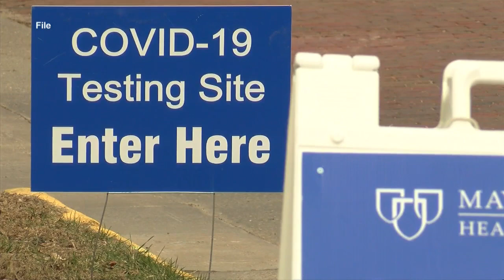Surge of COVID-19 testing at Mayo Health Systems